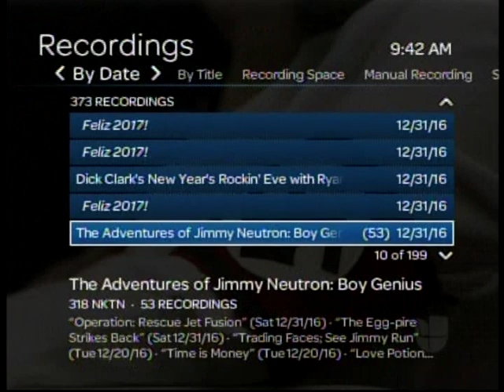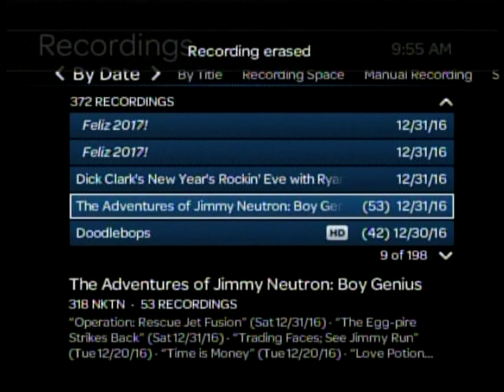Don Omar en ¡Feliz 2017 en Univision en 31/12/2016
Maluma en el ¡Feliz 2017 en Univision en Nueva York en Sábado 31 de Dicembre de 2016.